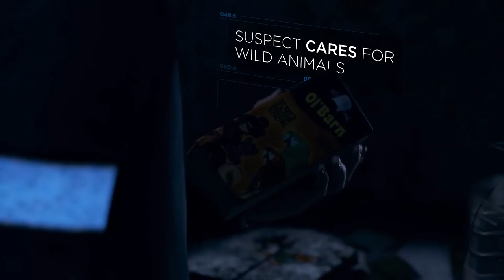DETROIT BECOME HUMAN GAMEPLAY Walkthrough Part 14 | Gamerboy Gameplay Bangla Review